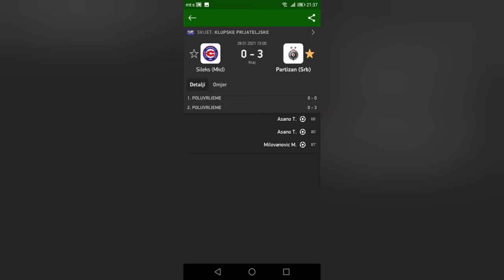Partizan samo pobedjue. Partizan je najjači.